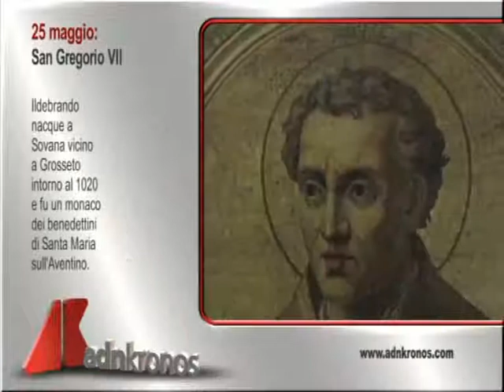Il Santo del 25 Maggio 2015 - SAN GREGORIO VII